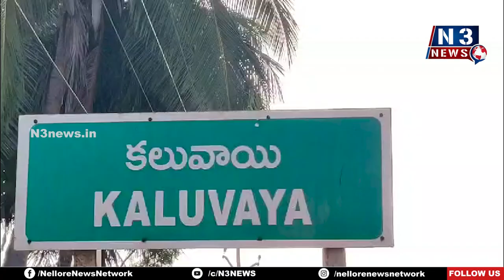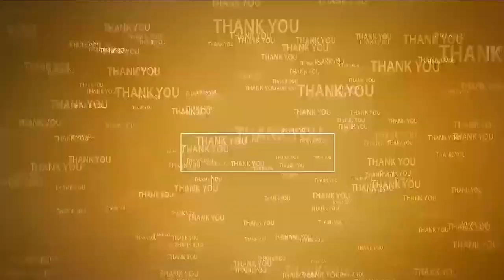రక్త దానం... ప్రాణ దానంతో సమానం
- ఉపాధ్యాయ‌దినోత్స‌వం సంద‌ర్భంగా క‌లువాయిలో రెడ్‌క్రాస్ ఆధ్వ‌ర్యంలో ర‌క్త‌దాన‌శిబిరం ఏర్పాటు